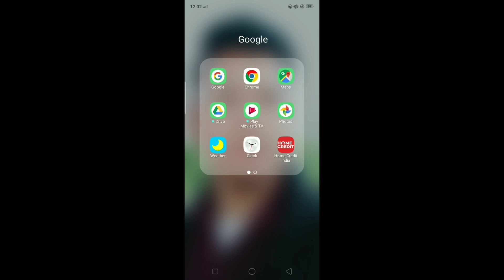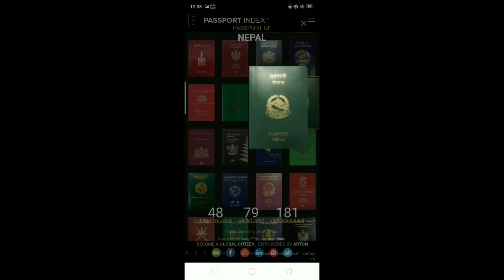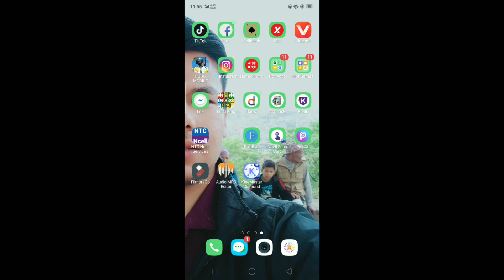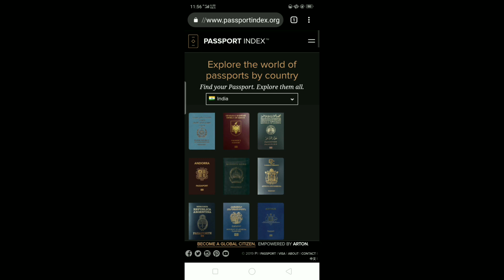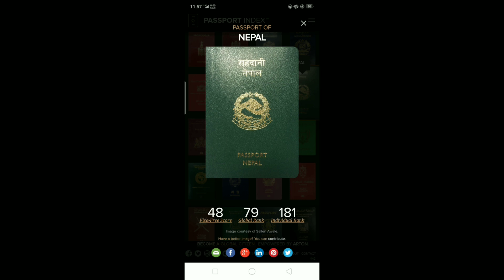POWER OF NEPALI PASSPORT IN 2019??? {IN NEPALI}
के जित्छ नेपालको पासपोर्ट ले भारतलाई?  थाहा पाई राखौ।